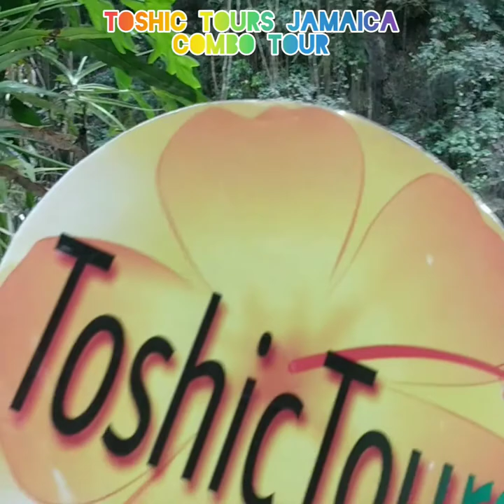YS Falls & Floyd's Pelican Bar Jamaica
JUST ANOTHER DAY IN PARADISE. Embrace the weekend 🤗 YS Falls, Floyd's Pelican Bar & the best food experience EVA!
👉 Follow @toshictours for great snap📸 of PaRaDiSe.
for your private airport transfer to your resort or place of stay.